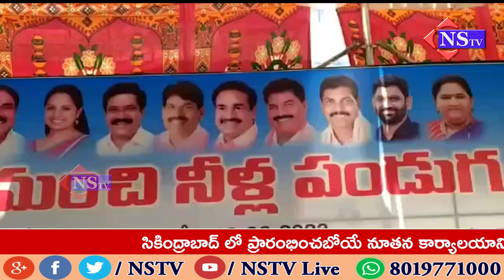రాష్ట్రంలో మంచినీటి ఎద్దడిని తీర్చిన ఘనత ముఖ్యమంత్రి కేసీఆర్దే--- ప్రభుత్వ విప్ గంప గోవర్ధన్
తెలంగాణ రాష్ట్ర దశాబ్ది ఉత్సవాలను పురస్కరించుకొని కామారెడ్డి జిల్లాలో మల్లన్న గుట్ట సమీపంలో ఉన్న మిషన్ భగీరథ ప్రాజెక్టు వద్ద తెలంగాణ మంచినీళ్ల పండగ సంబరాలు నిర్వహించారు. ఈ వేడుకలకు  ముఖ్యఅతిథిగా ప్రభుత్వ విప్ గంప గోవర్ధన్ హాజరై  మాట్లాడారు మిషన్ భగీరథ కార్యక్రమం ద్వారా రాష్ట్రంలో, జిల్లాలో మంచినీటి ఎద్దడిని శాశ్వతంగా తీర్చిన ఘనత రాష్ట్ర ముఖ్యమంత్రి సీఎం  కేసీఆర్ కే దక్కుతుందని  అన్నారు.